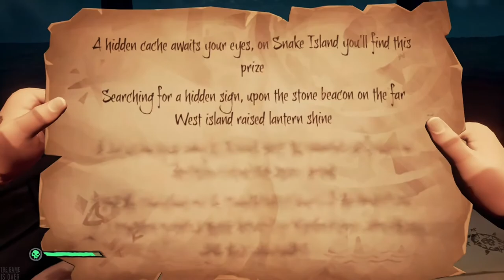Sea Of Thieves | Riddles | Snake Island | Stone Beacon 📜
This is the location of "Stone Beacon" involved in a riddle for Snake Island island in Sea Of Thieves. The description should look like this but it could be slightly different: Searching for a hidden sign, upon the stone beacon on the far West Island raised lantern shine.